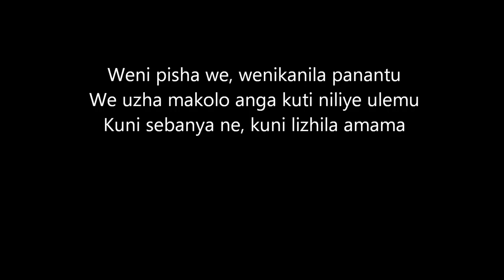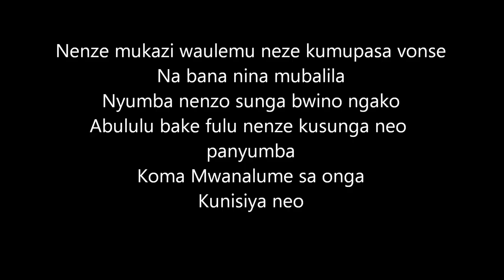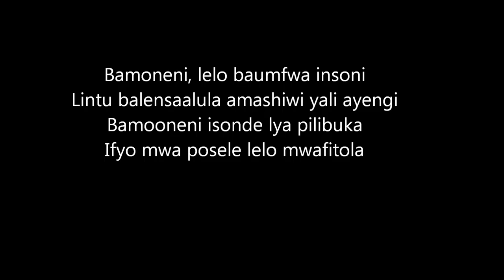Tasila Mwale Umulume Wankene (Lyric Video)